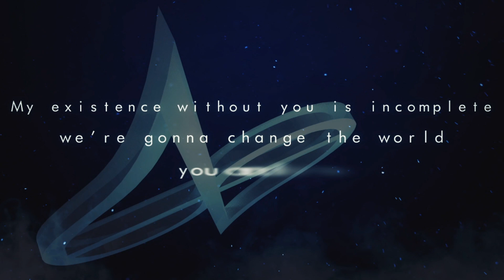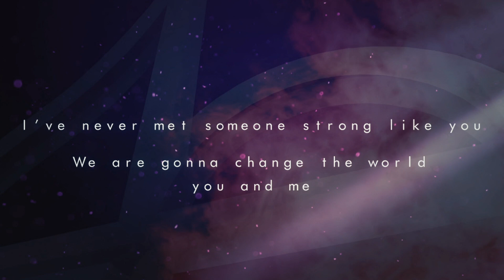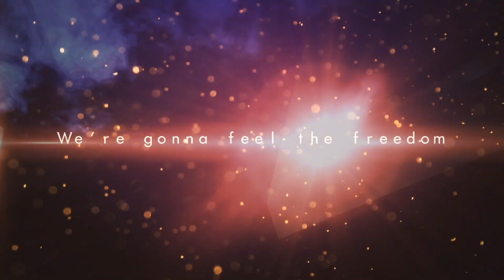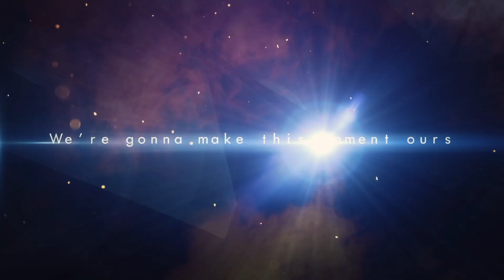Black Painted Moon - Feel (Official Lyric Video)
Even though this song doesn't belong to any particular album, it doesn't make this piece less important to us. A different direction than our usual style, but with our unmistakable, distinctive sound we worked really hard to develop throughout the years.